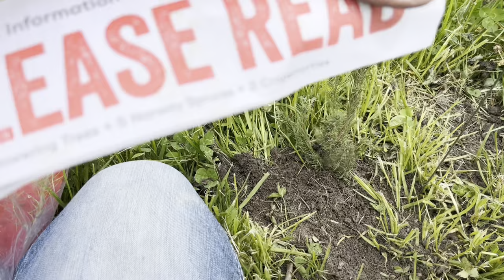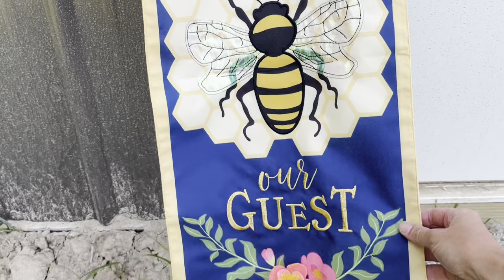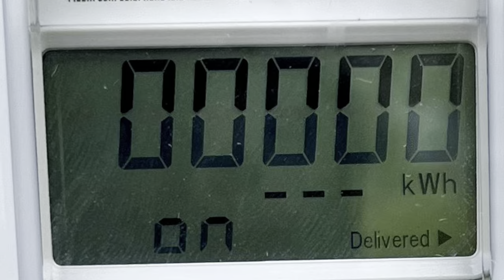My Farm’s Journey - May 2023 (72)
Lots of friends out visiting the farm this week!  The beehives also grew this week by one deep box and one medium honey super.  My dad also built a picnic table!  All of the chicks have been picked up from the school and the injured chickens are doing okay.